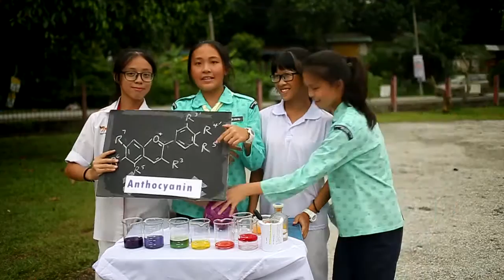SchoolLabMY TENGKU AMPUAN RAHIMAH - [BROKEN DNA]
School Lab Malaysia is a science communication competition aimed at promoting STEM education among lower secondary school students

Team Name: Broken DNA
School Name: SMK TENGKU AMPUAN RAHIMAH,KLANG
Title:  Magical Rainbows Color